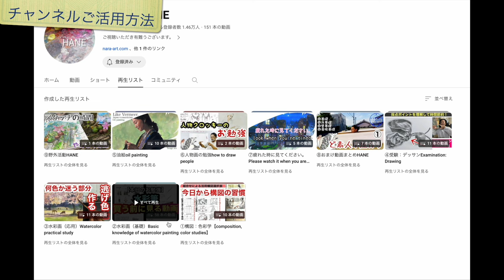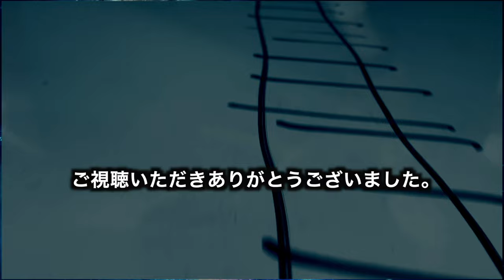様々な桜を努力せずに描き分けたい！&新エンディング【水彩画の勉強】＠StudioHANE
​ @Studio HANE  ：気軽にしっかり、基礎から絵を学べるチャンネル

英語＿＿＿＿＿＿＿＿＿＿＿＿＿＿
This channel is delivering an animation about a picture to a production process of an oil painting, a watercolor and a drawing.
The concept of a picture that I take pictures is old Japan. I'll report the scene full of romance the Japanese who lived through the past has to everybody.
Or, when providing with useful information of the person who studies a picture, I'm happy.
Oil-painting＃Watercolor-painting＃Picture＃How-to-draw＃Sketch＃Drawing＃Painter＃Making＃Beautiful＃Love＃Romance＃Japan＃Basic＃Painting-classroom
フランス語＿＿＿＿＿＿＿＿＿＿＿＿＿＿
Cette chaîne propose des vidéos sur des peintures, telles que des procédés de production de peinture à l’huile, des aquarelles, des dessins, etc.
Le concept de dessin est un peu vieux Japon. Nous offrirons à tous le paysage plein de romantisme que les Japonais qui ont vécu dans le passé ont.
Aussi, je serais heureux si elle serait utile pour ceux qui étudient la peinture.
peintureàl’huile peintureàl’aquarelle image Comment-dessiner＃dessin＃dessin＃peintre＃confection＃beau＃amour＃romance＃Japon
トルコ語＿＿＿＿＿＿＿＿＿＿＿＿＿＿
Bu kanal, yağlı boya üretim süreçleri, suluboya resimleri, çizimler vb.
Çizim kavramı biraz eski Japonya'dır. Geçmişte yaşamış Japonların sahip olduğu romantizm dolu manzarayı herkese sunacağız.
Ayrıca, resim eğitimi alanlar için yararlı olursa mutlu olurum.
ドイツ語＿＿＿＿＿＿＿＿＿＿＿＿＿＿
Dieser Kanal liefert Videos über Gemälde, wie Ölgemälde-Produktionsprozesse, Aquarelle, Zeichnungen, etc.
Das Konzept des Zeichnens ist ein wenig altes Japan. Wir werden jedem die Landschaft voller Romantik liefern, die Japaner, die in der Vergangenheit gelebt haben, haben.
Außerdem würde ich mich freuen, wenn es für diejenigen, die Malerei studieren, hilfreich wäre.
タイ語＿＿＿＿＿＿＿＿＿
ช่องมีวิดีโอที่เกี่ยวข้องกับการวาดภาพ, รวมทั้งกระบวนการผลิตภาพวาดสีน้ํามัน, สีน้ําและภาพวาด.
แนวคิดของการวาดภาพเป็นญี่ปุ่นนานมาแล้ว เราจะให้ฉากที่โรแมนติกที่ญี่ปุ่นอาศัยอยู่ในยุคเก่า
นอกจากนี้ฉันจะมีความสุขถ้าฉันสามารถให้การอ้างอิงสําหรับผู้ที่เรียนรู้การวาดภาพ
イタリア語＿＿＿＿＿＿＿＿＿
Questo canale offre video su dipinti, come processi di produzione di pittura ad olio, dipinti ad acquerello, disegni, ecc.
Il concetto di disegno è un piccolo vecchio Giappone. Consegneremo a tutti lo scenario pieno di romanticismo che hanno i giapponesi che hanno vissuto in passato.
Inoltre, sarei felice se fosse utile per coloro che studiano pittura.
中国語＿＿＿＿＿＿＿＿＿
这个频道，送信着油画的制作工序，水彩画，制图等，有关画儿的视频。
作画的画儿的概念，是稍微从前的日本。送交给大家活在从前里的日本人有的浪漫满怀的情景。
并且，如果变成被学习画儿的参考高兴。
★★★母体：スタジオ&ギャラリーHANE